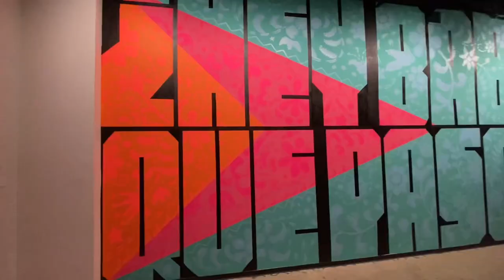San Antonio vlog | Family Vacation & Wedding!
hello friends!

long time no see lol I hope y’all are having a great year :)
early January I went to San Antonio, TX for my cousin’s wedding and for a family vacation with my mom’s side of the family. it was so much fun I can’t wait to go on vacation with them again.
I’m still pretty new to this and I’m working on being less shy in front of the camera, and learn how edit better. transitions are not my best forte so must of time it just skips to next day lol or next thing, but I’m working on that too!
the last scenes are the BEST super short but pretty funny!